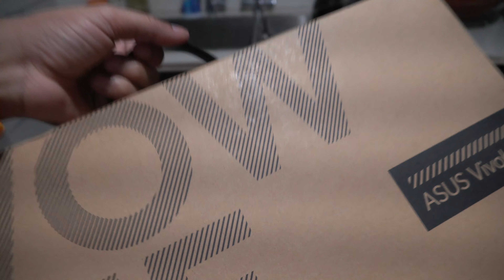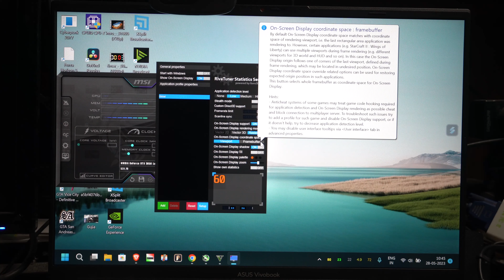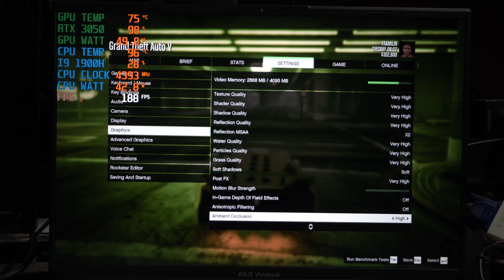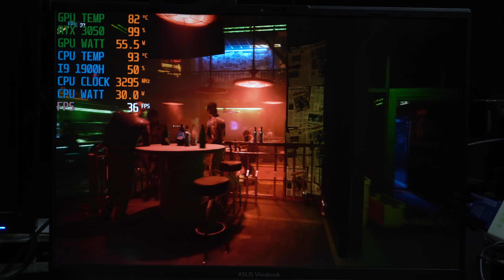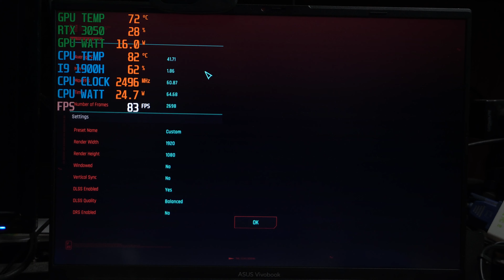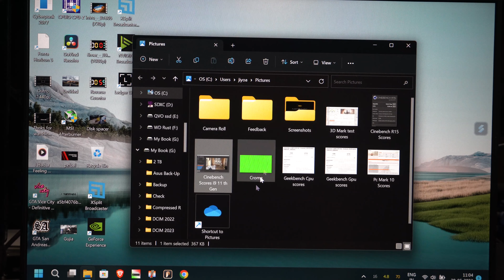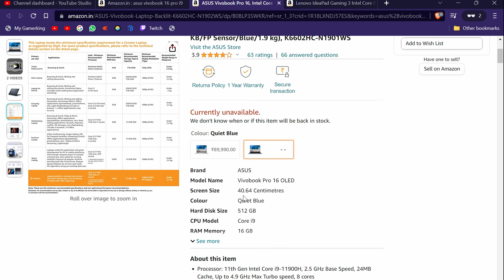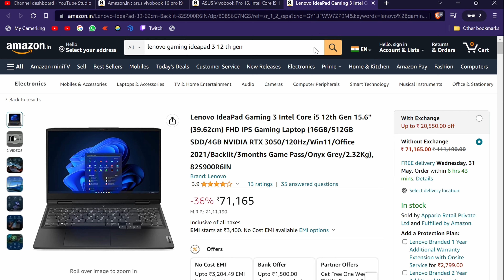ASUS Vivobook pro 16 i9 11th Gen RTX 3050 Unboxing and Gameplay Video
ASUS Vivobook Pro 16 Core i9

Lenovo Ideapad Gaming 3